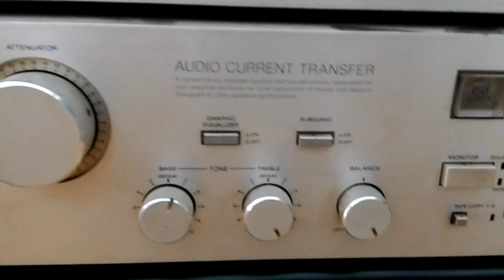Bán amly sony nhật giá rẻ 0983698887